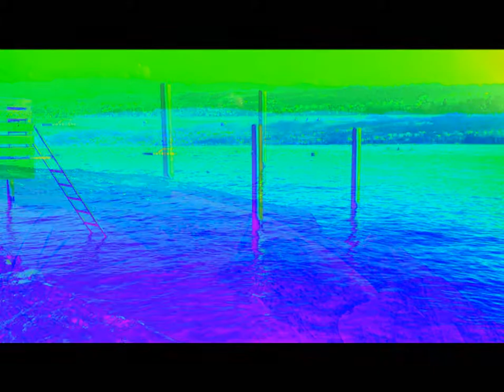Lass die Sonne rein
chillen mit Familie